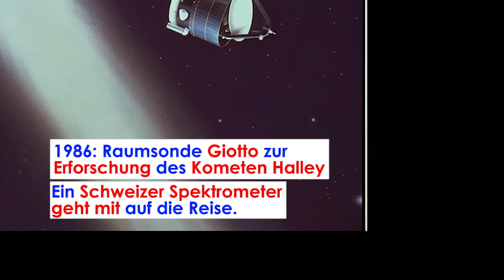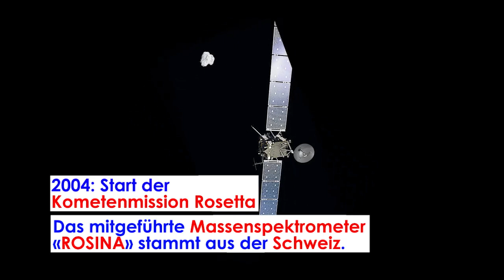Die Schweiz feiert 50 Jahre Apollo 11 und 50 Jahre Schweizer Weltraumforschung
Am 20. Juli 1969 entrollten Neil Armstrong und Buzz Aldrin auf dem Mond das Sonnenwindsegel der Universität Bern, mit dem sich der Sonnenwind messen lässt. Das 50 Jahr Jubiläum der Mondlandung ist auch eine Gelegenheit, an die Schweizer Beiträge zur Weltraumforschung zu erinnern.